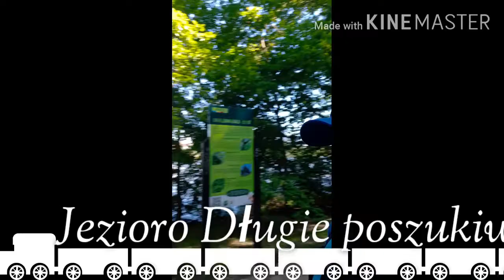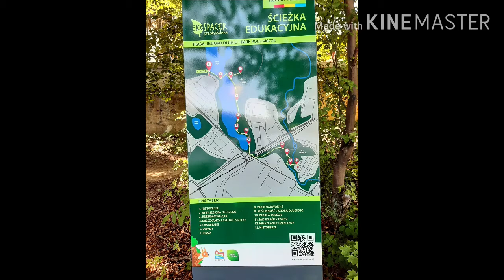Poszukiwania karpi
Spacerek nad jeziorem Długim w poszukiwaniu wygrzewajacych się karpi